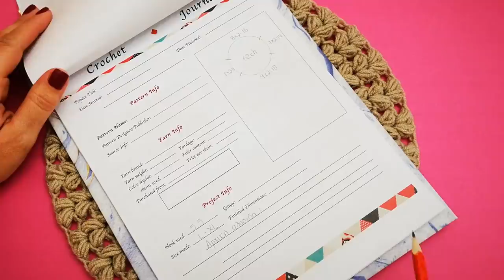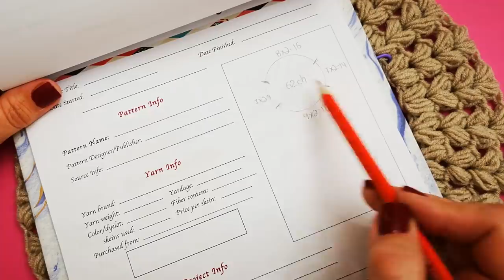Φόρεμα με το βελονάκι / Th E crochet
✨Καλώς ήρθατε στο κανάλι μου  ❣❣❣ Αν θέλετε να μάθετε πως, με μια πλέξη μπορείτε να έχετε πολλές επιλογές για το τι θα δημιουργήσετε , αυτό το βίντεο είναι για εσάς ❣❣❣
Στο σημερινό μου βίντεο, έχω δημιουργήσει ένα μίνι φόρεμα αλλά γνωρίζοντας πως ξεκινά το πάνω μέρος , μπορείτε να το αξιοποιήσετε όπως θέλετε εσείς ‼‼‼
✨Επίσης μπείτε στην παρέα του FB , στην ομάδα Th E crochet, για να δείξετε τι δημιουργήσατε ή αν χρειάζεστε βοήθεια να την βρείτε εκεί ❤

❤Το όνομα του καναλιού μου είναι δημιουργία της φίλης μου Μαρίας και είναι ένα λογοπαίγνιο από το επίθετο και το όνομα μου .. Δε θα μπορούσα να έχω βρει καλύτερο ❣❣❣
Ευχαριστώ Μαρία για τις πολύτιμες συμβουλές σου 😘